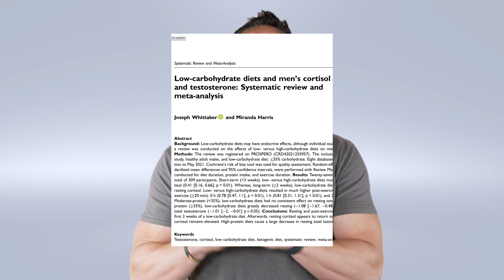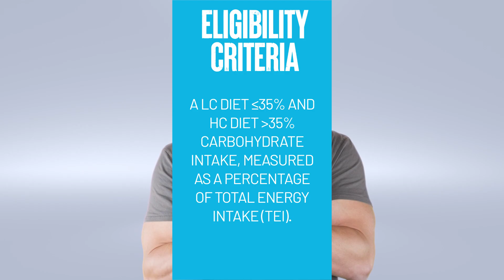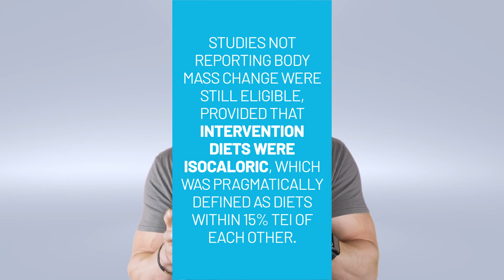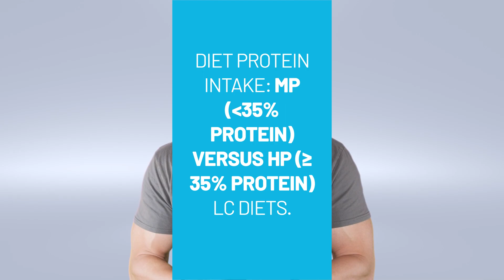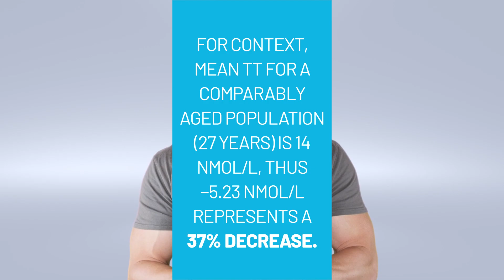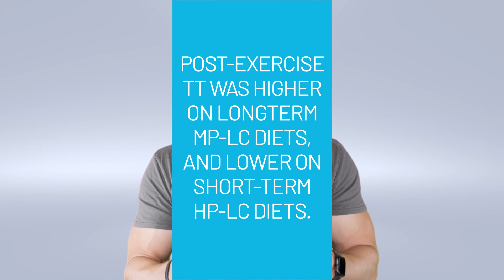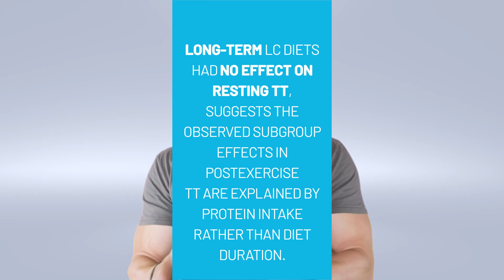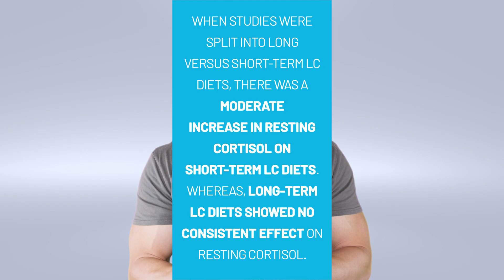Low Carb Diet Destroys Testosterone? New Research! | Educational Video | Biolayne